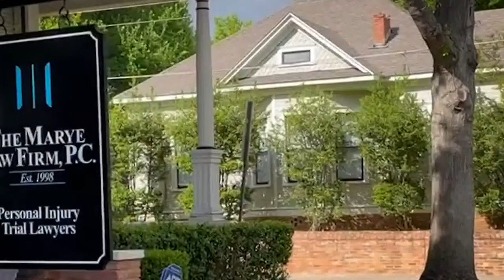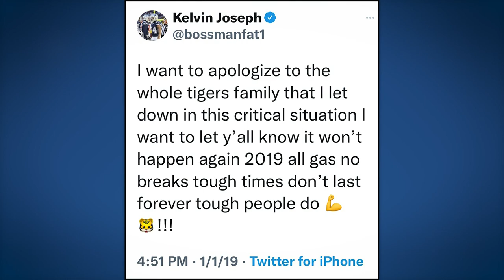Dallas Cowboys CB Kelvin Joseph questioned by police about a murder outside a bar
The incident involved a shooting outside a bar on Greenville Avenue that killed Cameron Ray, 20, on March 18, 2022.